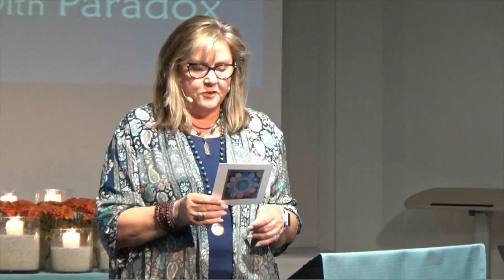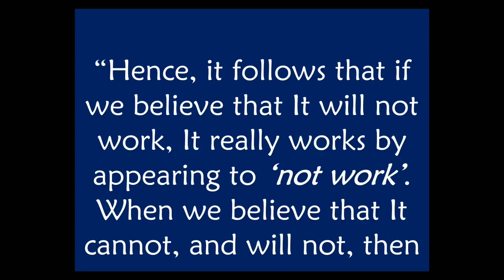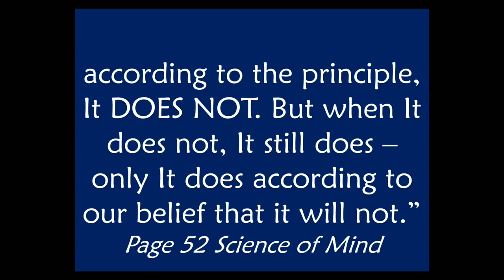Rev. Alice Reid talks about Getting Comfortable with Discomfort, Sunday, October 8th, 2023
As we continue to play in paradox, it is imperative that we look at the polarities that exist in our lives. Attachment to one perspective or another often causes suffering. We must be willing to remain open to understanding alternative perspectives and then find a Third Way that encompasses the positive benefits of all aspects of a seeming polarity.

If this video moved you, please consider making a donation in support of our Center using the following link: